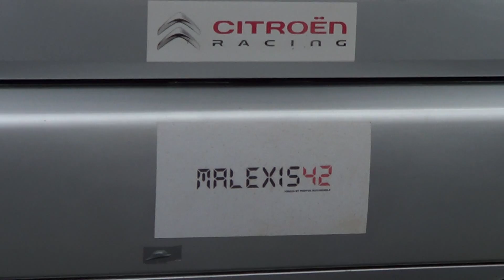Rallye Monts-Du-Lyonnais 2013 [HD]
31ème Rallye Monts du Lyonnais remporter par:
1 GIRALDO Michel GIRALDO Marielle  Peugeot 306 MAXI FA 7K 21:29:9
2 BONNEFOND Patrice BLONDEAU Romain  Peugeot 206 ENJOLERAS F2 14
3 CARMINATI Boris REDON Jerome  Renault CLIO R3